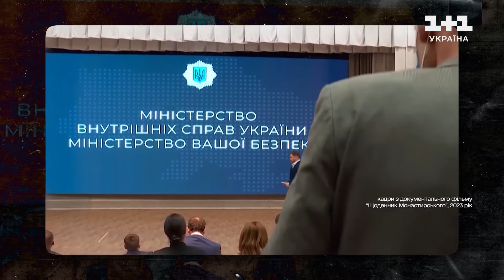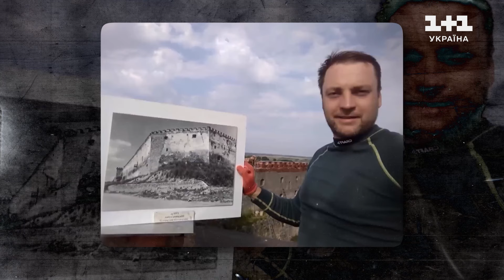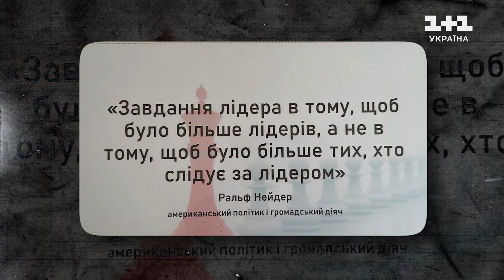Перше після трагедії телевізійне інтервʼю дружини Міністра внутрішніх справ Дениса Монастирського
18 січня 2023 року в Броварах розбився гелікоптер ДСНС на борту якого були співробітники та керівництво МВС України. Серед пасажирів був і Міністр внутрішніх справ України Денис Монастирський. Денис Монастирський якого ми не знали – батько, чоловік, лідер. Та про той ранок 18 січня – Жанна Монастирська ексклюзивно розповіла Сніданку з 1+1. Повна версія інтервʼю.